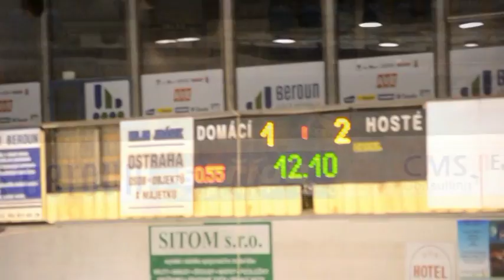Zvedava kamera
Reportáž s Berounského zimního stadionu dne 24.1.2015 -
- Liga ženy, divize A1.